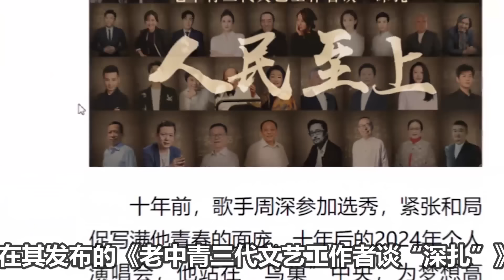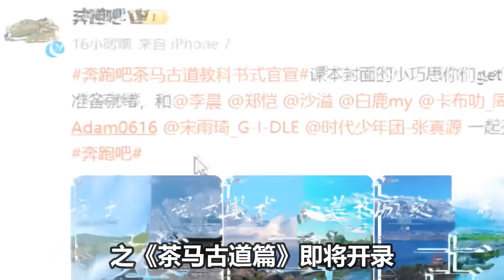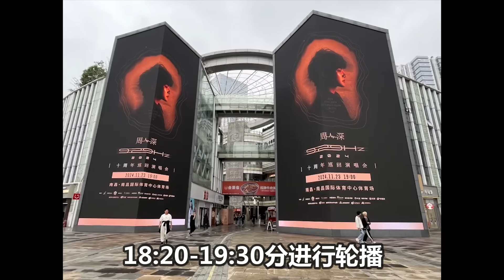【周深】【周深×娜然】梦幻联动！好奇用俄语还是英文交流？还给大美女加油打气！直拍红毯现场：周深红毯差点摔倒，紧急撤回一个周深！盛典演唱《大鱼》《少管我》这声压好震撼！